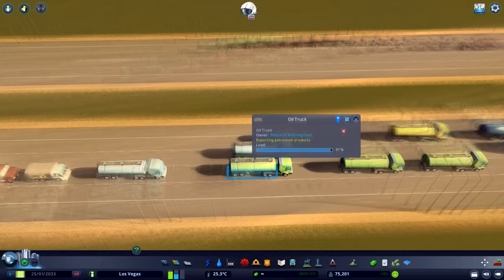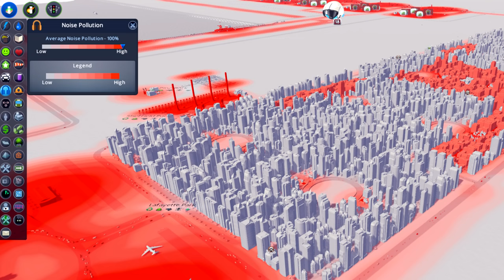OIL INDUSTRY WITHOUT OIL - CITIES SKYLINES MOST PROFITABLE INDUSTRY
Oil Industry Without Oil. In this Video we create a gigantic oil industry without any natural resources. We then see how much money we can make from it. The result will surprise you. cities skylines most profitable industry

✅My Gear:✅
✅PC✅
✔️CPU:✔️
✔️Motherboard:✔️
✔️RAM:✔️
✔️SSD:✔️
✔️CPU Cooler:✔️
✔️Case✔️
✔️GPU✔️
✔️Monitor✔️
✅Accessories ✅
✔️Gaming Keyboard:✔️